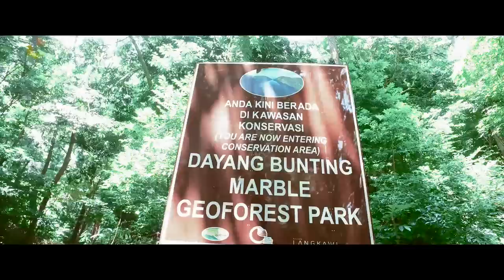Quang Vinh - Coming For You | Official MV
Quang Vinh Passport tuần này check in Langkawi, hòn đảo tuyệt đẹp và nổi tiếng của Malaysia. Sự kết hợp hình ảnh đẹp trong các chuyến đi và âm nhạc của chính mình là điều Vinh luôn luôn mơ ước thực hiện. Và điều đó đã thành hiện thực ngay lúc này.

Quang Vinh - Coming For You
Sáng tác: Kiên Trần
Lyrics:
Và anh nghe thấy ngày như đang trôi cùng nỗi buồn
Ở ngay nơi đây tình yêu như vẫn luôn đong đầy
Yêu thương như vơi phút giây hôm nay đang đổi thay
Gió sẽ cuốn mất từng ngày như đốt cháy dần
Anh biết em biết đôi mình xa cách đang giết tình yêu
Baby I need you now baby I need
Ở nơi đây chỉ đôi ta thôi say đắm những phút giây tuyệt vời
Cùng anh đi ta sẽ bay mãi như mây trời
Bên nhau tay trong tay tim mê say cùng nghe sóng vỗ
Yêu thương không xa xôi ngay đây thôi thời gian ngừng trôi
Chỉ có anh và em